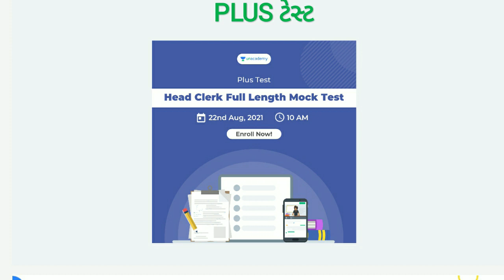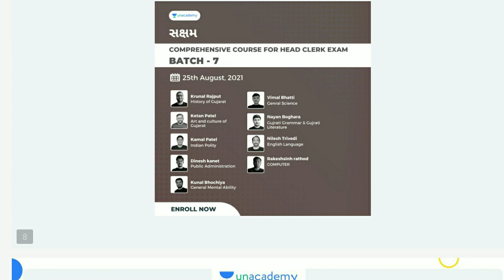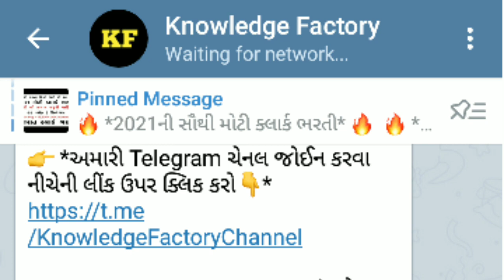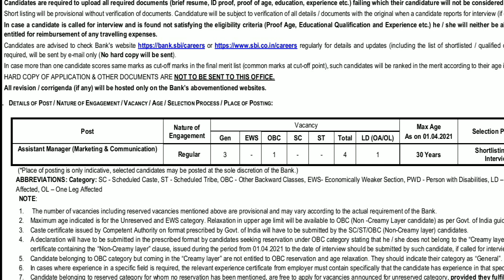Specialist Officer Bharti 2021 | Latest Government Job 2021 | Knowledge Factory | GPSC | Talati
👉🏻 આગામી ટુંક જ સમયમાં યોજાનારી બિનસચિવાલયની પરીક્ષા માટે સ્પેશિયલ બેચ કોર્સ. જેમા તમને અમારા બેસ્ટ ઍજ્યુકેટર્સ દ્વારા તમામ વિષયો ભણાવવામાં આવશે.

✨ *Unacademy લાવ્યું છે તમારા માટે સ્પેશિયલ બિનસચિવાલય બેચ* ✨

 ✴ *પ્રગતિ - Comprehensive Course for Bin Sachivalay Exam - Batch-8* ✴

👉🏻શું તમે ગુજરાતની સરકારી ભરતીઓની તૈયારી કરવા માંગો છો?

 👉🏻પરીક્ષાની તૈયારી કેવી રીતે તેની મૂંઝવણ માં છો?

✨ *તો હવે ચિંતા છોડો, Unacademy લાવ્યું છે તમારા માટે દરેક પરીક્ષાની તૈયારી માટે Batch course* ✨